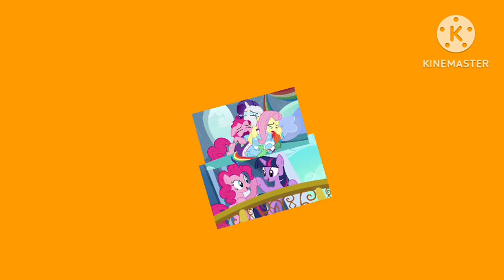Orange Screen Free To Users (2+)